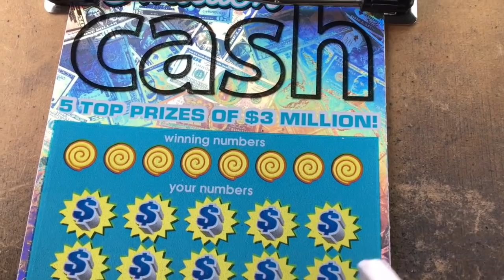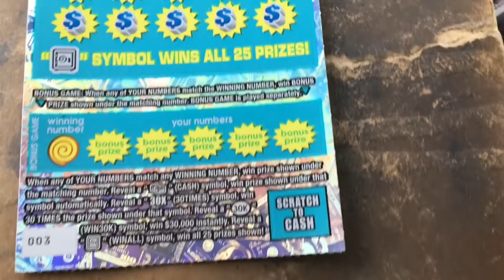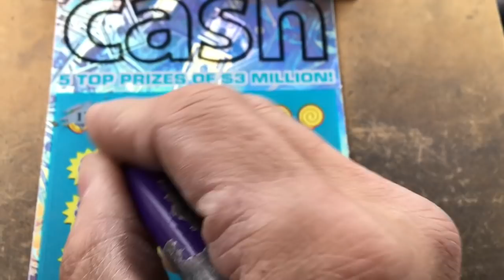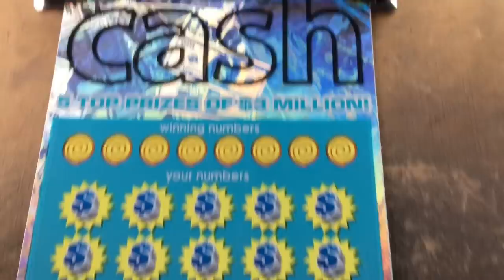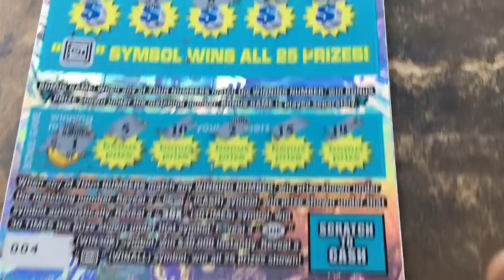New Tix: Chasing the New $30 ticket: $3 Million CASH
$30 Pa lottery ticket